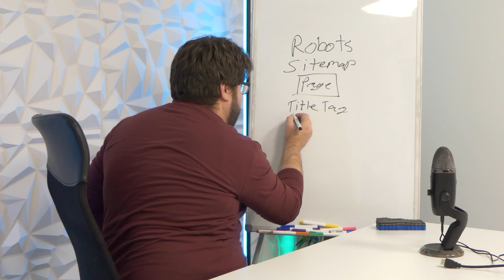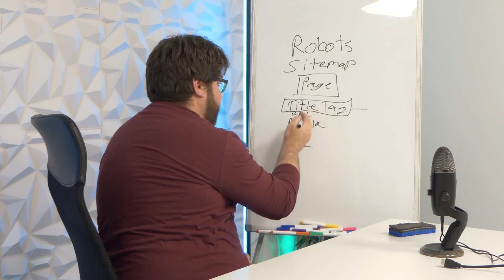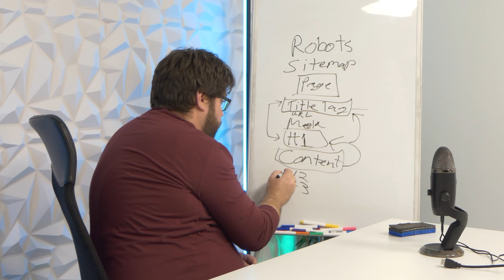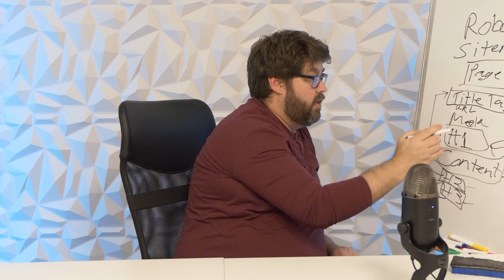Expert Reveals Google's Search Engine Secrets (Crawlers)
Google crawlers are often misunderstood, but we asked Degen to come on the channel today and explain this difficult to understand topic to us

Today we're covering crawlers, spiders, whatever you want to call them. How exactly do they work and why are they so important to understand for your SEO efforts?

If you're curious about how Google Crawlers and spiders work - this video is for you

Drop a comment if you've got any other SEO basics you're unsure of!